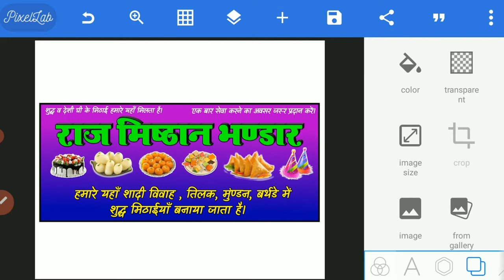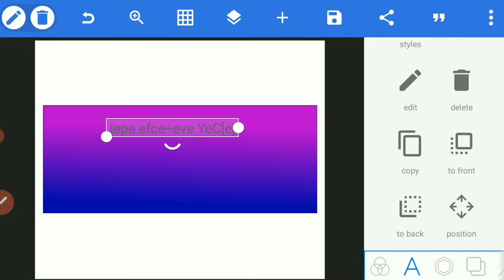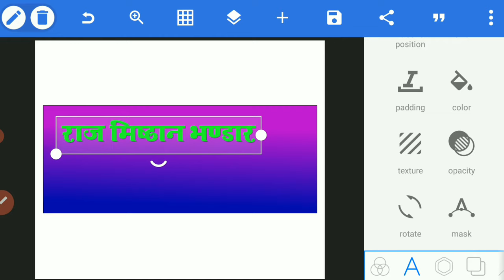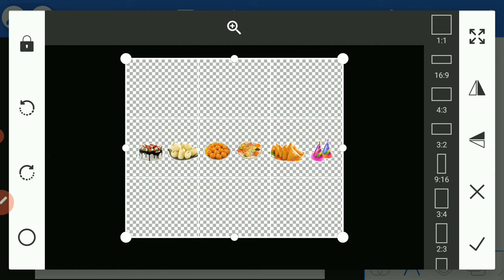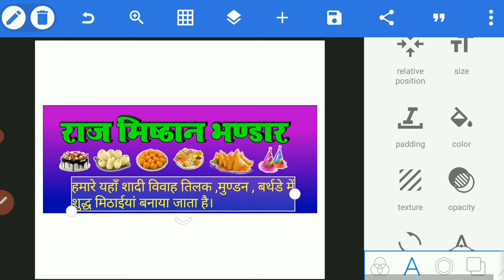मोबाईल से बैनर, पोस्टर कैसे बनाएं || Mobile Se flex banner Kaise Banaye | Poster Design kaise kare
Suggested Keywords;

flex board banner kaise banaye
banner editing kaise kare
poster design in mobile phone
dukan ka banner kaise banaye
dukan ka poster kaise banaye mobile se
Up panchayat chunav bignews in today
Up panchayat chunav news
banner kaise banaye mobile se
pixellab me poster kaise banaye